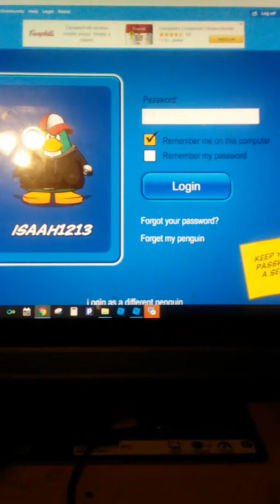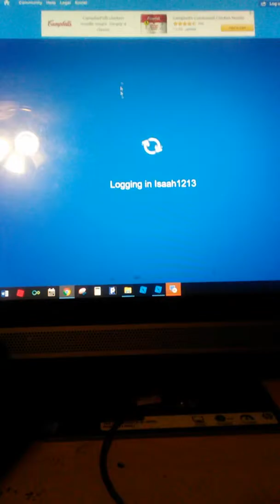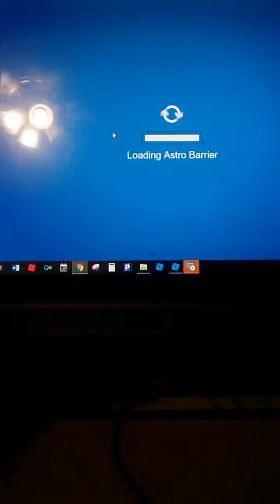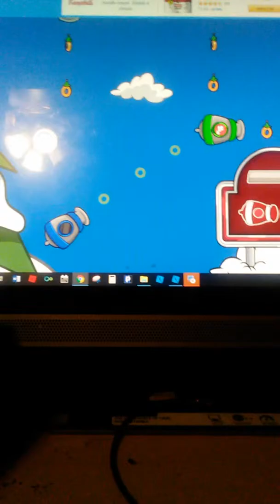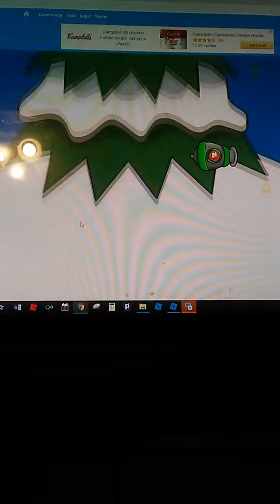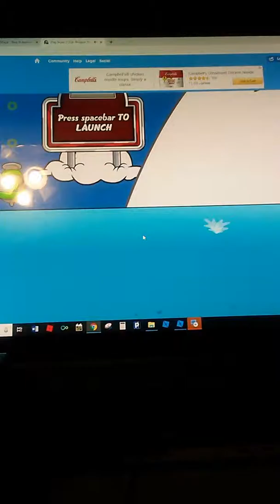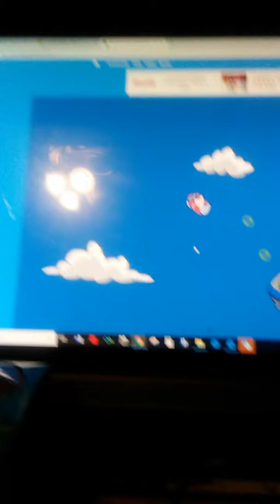Playing club penguin